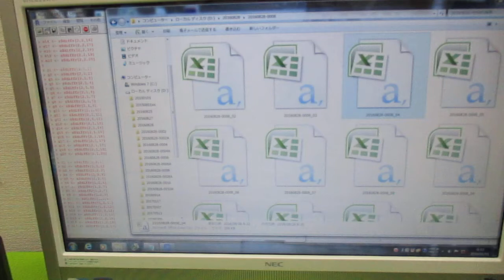超音波の音圧データ解析 ultrasonic-labo